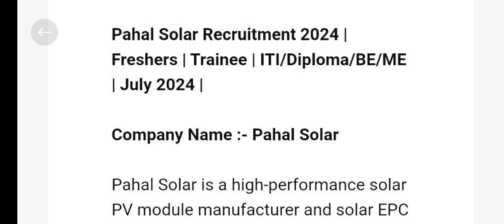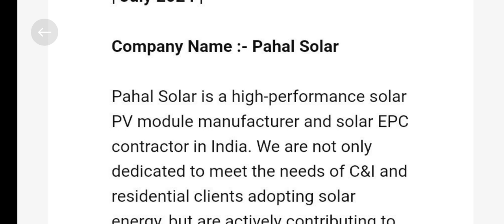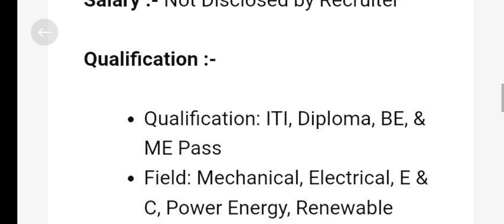सोलर कंपनी में निकली भर्ती, ITI & Diploma के लिए👌pahal solar company jobs 2024 ! solar company jobs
solar company jobs
pahal solar company vacancy 2024
solar technician job salary
india solar technician job salary
iti solar technician job
solar technician job
diploma solar technician job
solar,solar technician job in india
solar panels,solar energy
pahal solar in olpad jobs
indian navy recruitment 2024
pahal solar plant surat gujarat
indian navy mr recruitment 2024
top company solar panel manufacturer factory
navy mr new recrutment 2024
solar pump system
iti vacancy